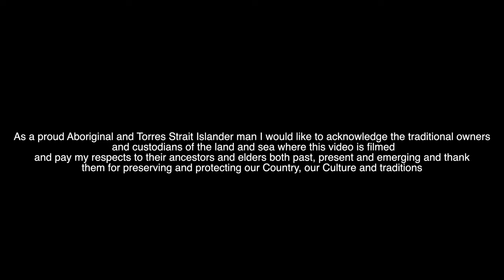GLASS CONDITIONS, CHASING ANYTHING RED ???? BOTTOM BASHING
THIS EP WE HEAD OUT FOR A QUICK FISH, JUST ANOTHER DAY IN PARADISE

MUSIC
B Wise - Burn feat. Juvé (Official Audio).mp3